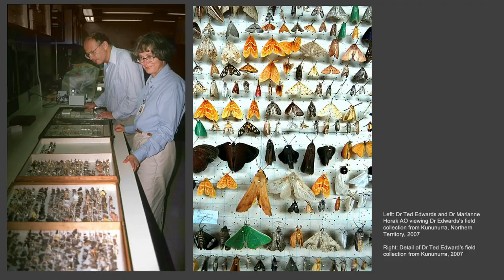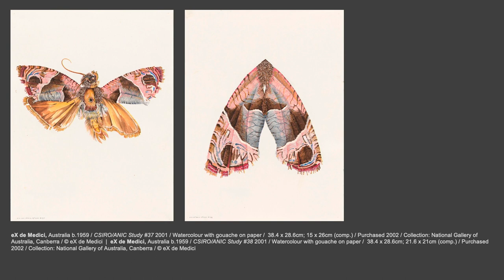Artist Conversation: eX de Medici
The intricate artwork of eX de Medici draws us in with beauty, while compelling us to face the impacts that our destructive habits have on the environment.

Held on the opening weekend of ‘eX de Medici: Beautiful Wickedness’ (24 Jun – 2 Oct 2023) at GOMA, this discussion explores the symbiosis of art and science, as eX de Medici and Dr Marianne Horak AO (Honorary Fellow at the Australian National Insect Collection, ANIC), discuss their ongoing collaboration. Hosted by Samantha Littley (Curator, Australian Art, QAGOMA).